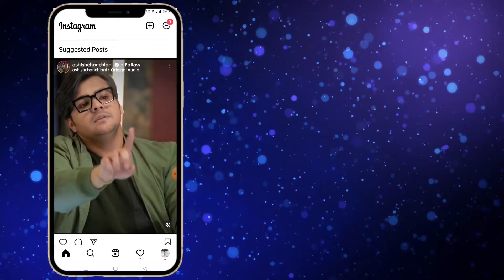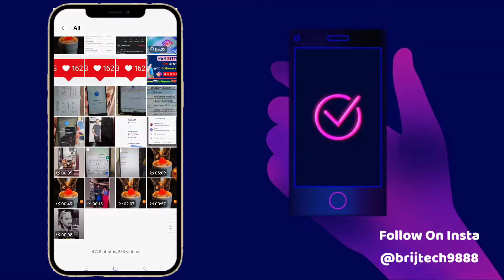How To Save Instagram Reels Video In Gallery | Save Instagram Reels Videos 2022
How To Save Instagram Reels Video In Gallery with Music | Download Instagram Reels Videos 2022
About Video
Aaj video main aapko bataunga ki aap Instagram Se Hi aap apne Instagram Reels Ko Kaise save kar sakte hain Apne gallery Mein To video pura dekhiaga.
how to Download Instagram Reels Videos in gallery without any app and website and how to save instagram reels in gallery direct.

🔍 SEARCH TOPICS :-
how save reels video in gallery
how to save reels video in gallery with music
how to save reels video in gallery without posting
how to save reels video in gallery with music without posting
how to save reels video in gallery with audio
how to save reels video in gallery with music malayalam
how to save reel video in gallery with music from draft
how to save own reels video in gallery
how to save facebook reels video in gallery
how to save own reels video in gallery with music
how to save reels draft video in gallery
how to save reels video in gallery in iphone
how to download reels video in gallery
how to download instagram reels video in gallery with music